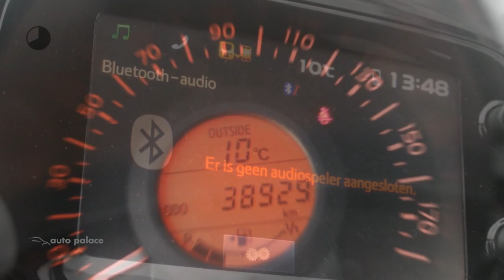Peugeot 108 1.0 e-VTi 5D Allure | camera | Climate control